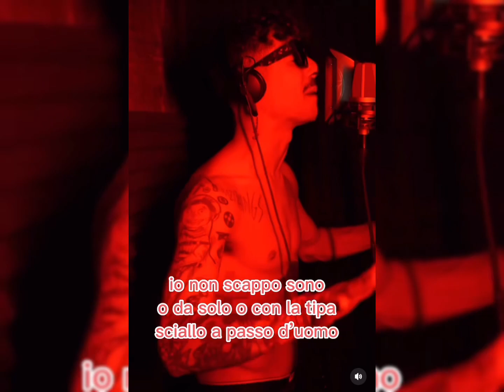MORENO distrugge BABY GANG ? Freestyle Dissing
Voi che ne pensate ? Questa risposta è all’altezza del dissing di Baby Gang ?